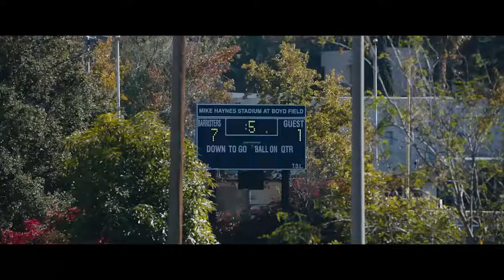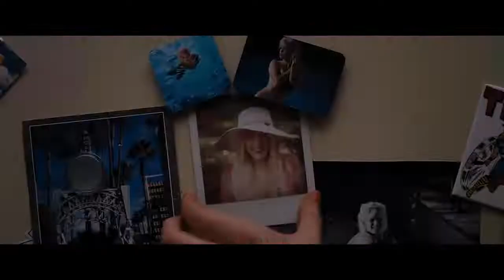Lo que esconde Silver Lake - Tráiler español (HD)